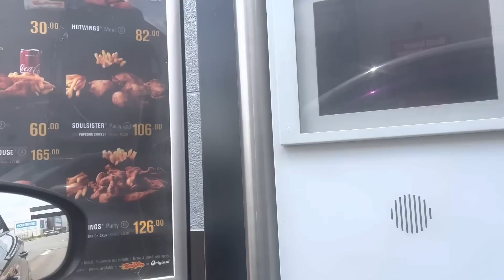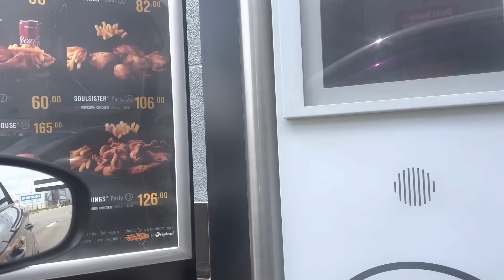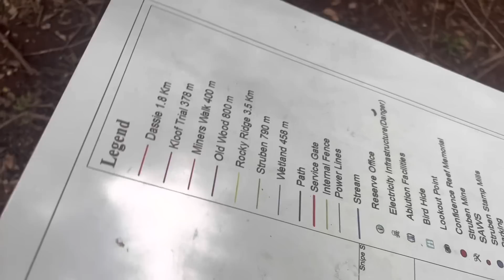Weekend Vlog | Hiking With The Kids | Breakfast | Parent's Meet & Greet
Hey friends

Welcome to another weekend vlog, hope you enjoy it.